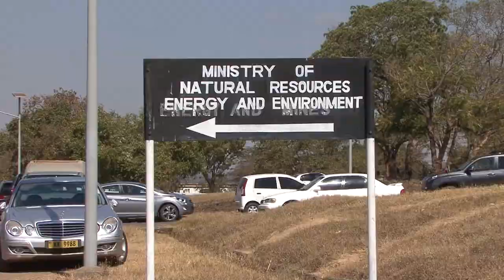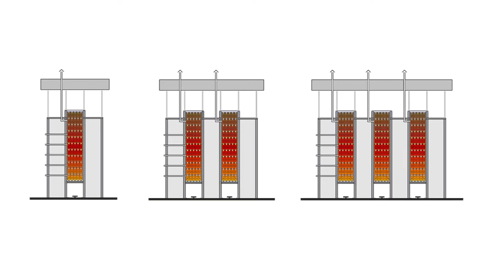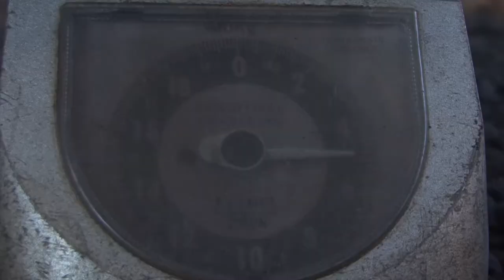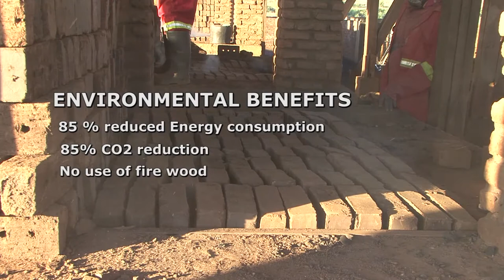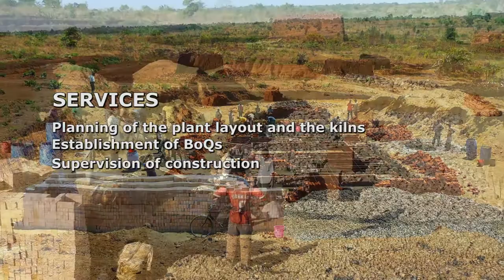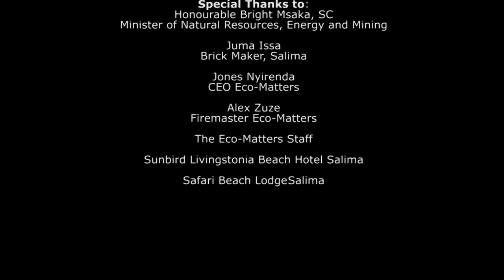Brick Kiln | Eco-Friendly Bricks | Brick Kiln Technology | Brick Kiln in India | Brick Kiln Malawi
Brick Kiln | Eco-Friendly Bricks | Brick Kiln Technology | Brick Kiln in India | Brick Kiln Malawi | brick kiln construction | brick kiln working |

This video gives an overview of the Eco- Kiln Technology. It is a cleaner technology to manufacture bricks. Development Alternatives has been instrumental in introducing this technology in Malawi, Africa. With the potential to cut 30% carbon emissions and save up to 50% natural resources by utilising mining wastes, Eco-Kiln technology provides a lot of scope to successfully combine economic progress and sustained development.

ईंट बनाने की पूरी प्रक्रिया,
The whole Process of brick making,
How Bricks Are Made,
Full Auto Clay Brick Making Process,
Brick kilns industry,
Brick Making Machine,
New Bricks Making Machine in India,
From Clay to Kiln- Brick production,